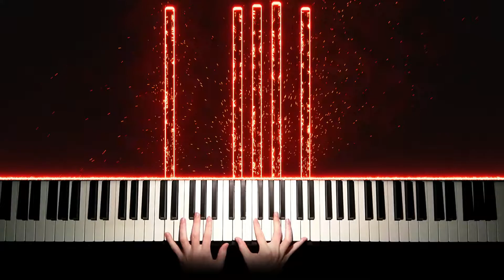[Gunslinger Girl] - TemaⅢ piano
Transcription of TemaⅢ from Gunslinger girl. The Anime starts with this mournful music.